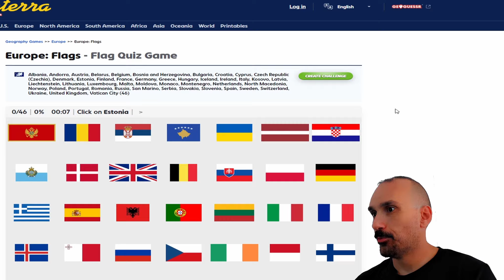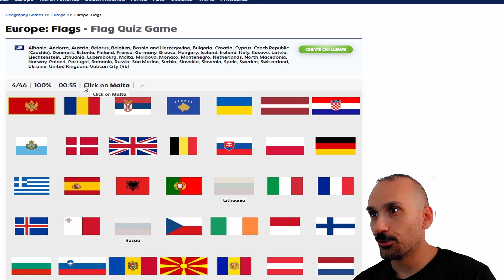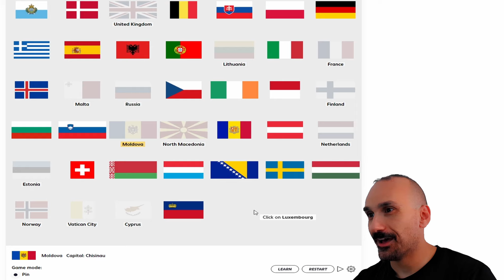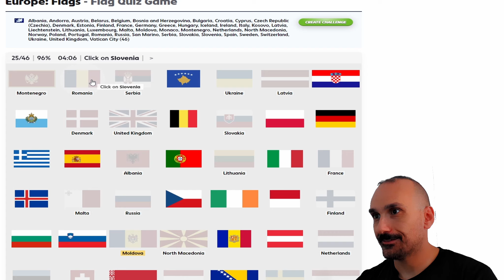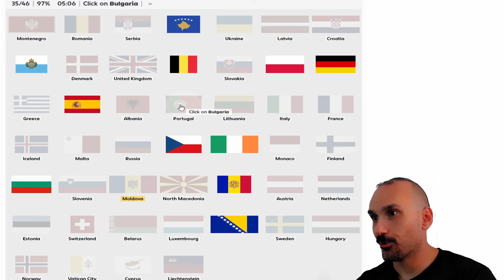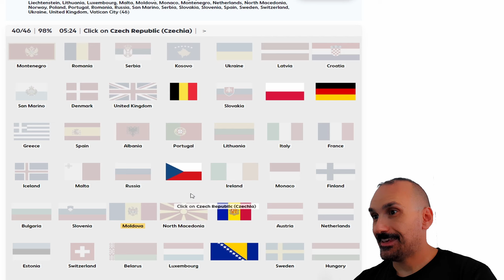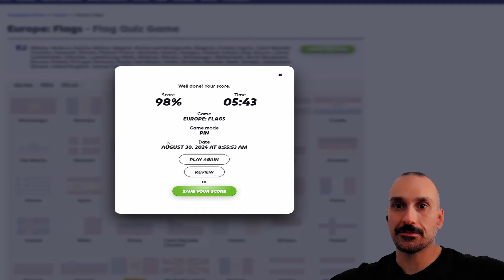ΤΟ ΠΑΙΧΝΙΔΙ ΤΩΝ ΣΗΜΑΙΩΝ - FLAGS GAME 🇬🇷